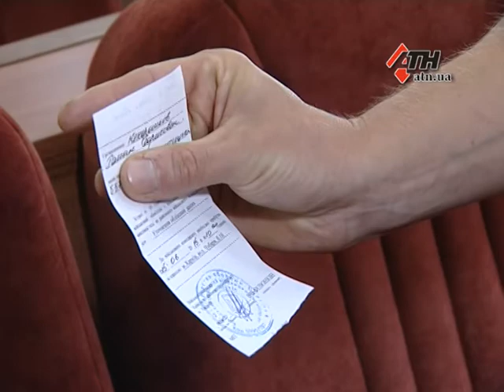24.06.15 - Из депутатского кресла в окопы: в горсовете вручили повестки